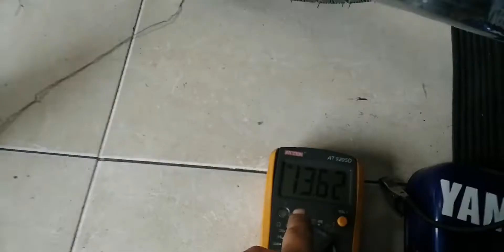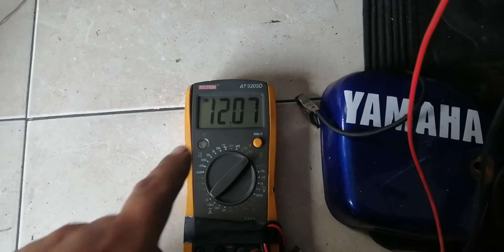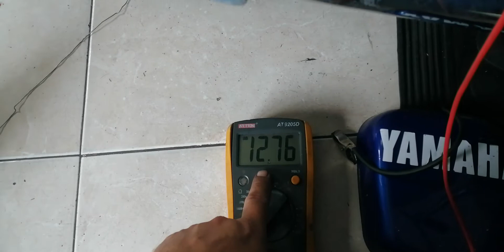yamaha v80 famosa diferencias entre bombillos led y bombillos convecionales... sistema de carga..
CAMBIAMOS SITEMA AC A DC CORRIENTE ALTERNA A CORRIENTE DIRECTA PARA PONER TODO LED QUEDO FULL...